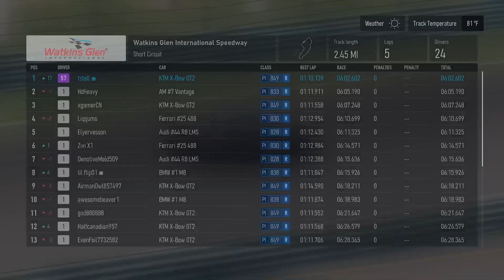Forza Motorsport 8 2023 KTM X-Bow GT2 2020 @ Watkins Glen short